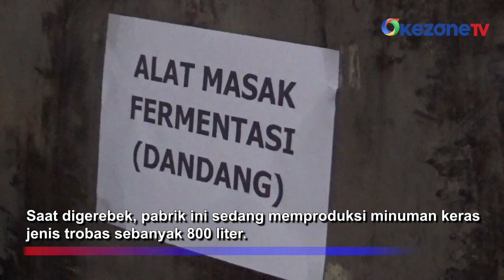Polisi Gerebek Pabrik Miras Ilegal di Malang, Pelaku Berkedok Produksi Permen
Pabrik miras ilegal berkapasitas 32 ribu liter digerebek polisi di Malang, Jawa Timur. Lokasi pabrik berada di Jalan Raya Kedungrejo, Kecamatan Pakis, Kabupaten Malang.

Pemilik berkedok memproduksi permen untuk mengelabuhi petugas dan warga sekitar.

Saat digerebek, pabrik ini sedang memproduksi minuman keras jenis trobas sebanyak 800 liter. Miras tersebut diedarkan ke sejumlah wilayah di Kota dan Kabupaten Malang.